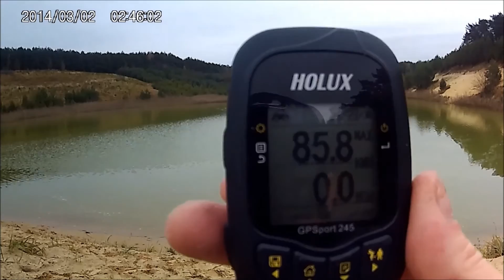Rigger II erstfahrt 85Km/h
Eigenbau Rigger 2te Version
Motor Turnigy H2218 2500 KV
Akkku 6S = 2* 3S 2200mAh LiPo in reihe
Prop 29er Graupner
85Km/h